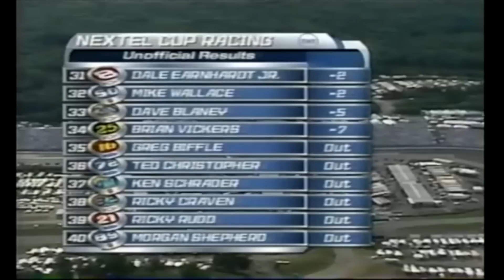First Starts: Martin Truex Jr 2004 (Nextel Cup Series)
Although this isn't his first official start most NASCAR fans will tell you it is. Truex was tapped to fill in for Dale Earnhardt Jr after his fiery crash at Sonoma.

Race Footage Credits:
redracer1985
jinjabreadman46
SMIFF TV
RaceFan84
Michael McIntyre
Dave W
nascarman History
Swagger Racing
Matthew Sullivan
Randall Dubin
Some Full Races 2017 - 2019
HODIUSDUDE
Keith Lyons
Dumindu Meegahawatte
ESPN
FOX Sports
localdog44
NASCAR
NBC Sports
rowdyeverylap
Sprint9988
KingCuervo88